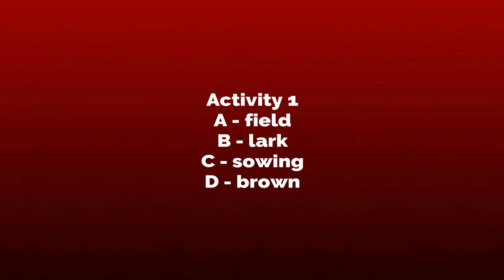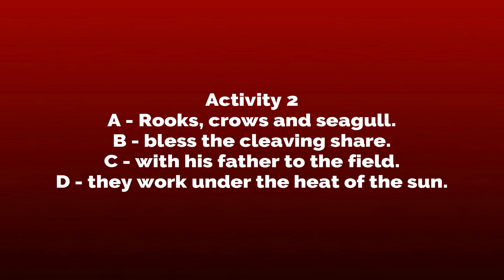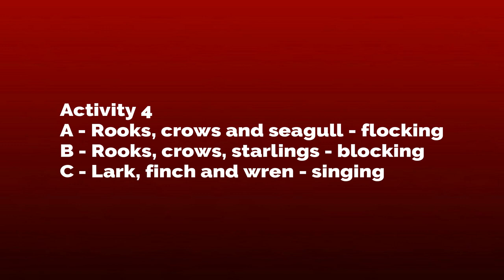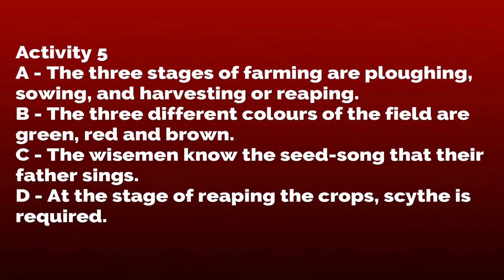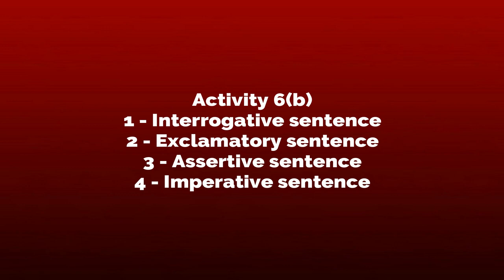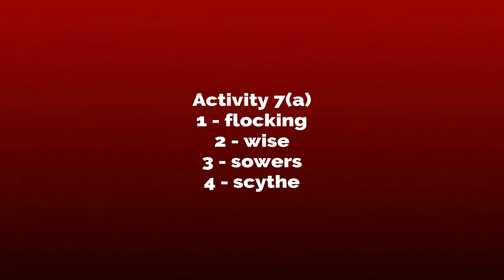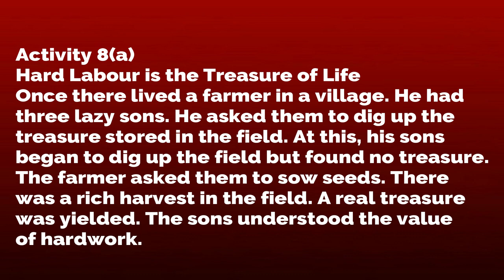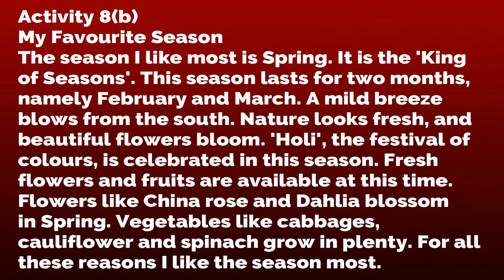I will go with my father a-ploughing By Joseph Campbell Question Answer by Kutubuddin Molla